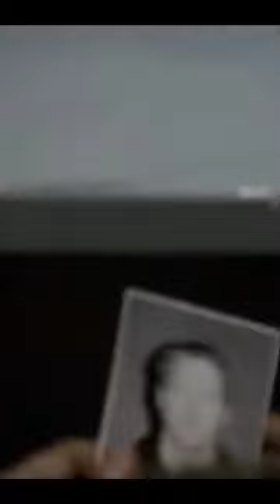Avon Surprises Marlo in an Epic Scene from The Wire